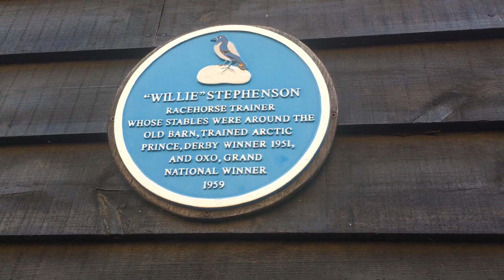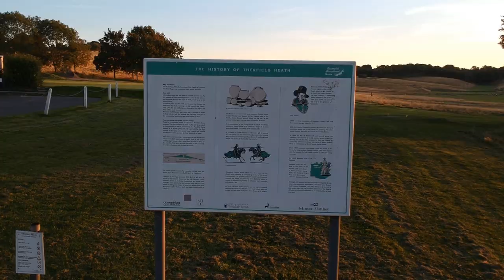Royston Town centre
ANDREW WARD WEIRD WORLD
Well, this Vblog is mostly about Royston Town Centre. A light hearted view, and bit of a personal one as I had my late teens around here. We are going back to the 70s, when I was just a little bit younger lol. Going to take you through some memories, you might even remember them as well, so bear wirth me. Hope you like my little video, and if you wish to leave a comment please do so.